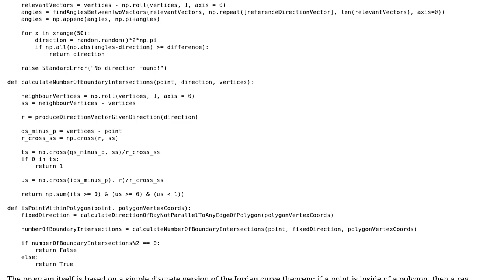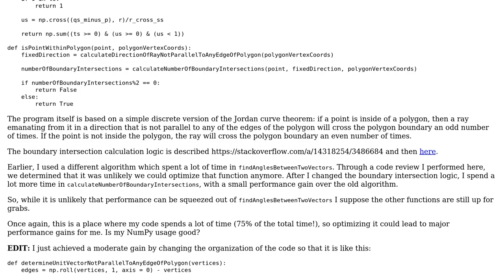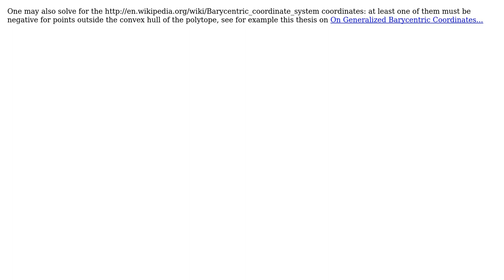Code Review: Calculating if a point is within a polygon, or outside of it (2 Solutions!!)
Code Review: Calculating if a point is within a polygon, or outside of it

With thanks & praise to God, and with thanks to the many people who have made this project possible! | Content (except music & images) licensed under CC BY-SA | Music | Images & others | With thanks to user user89 user user612313 user brechmos and the Stack Exchange Network Trademarks are property of their respective owners. You are responsible for your own actions.